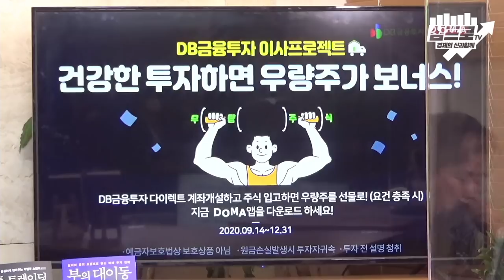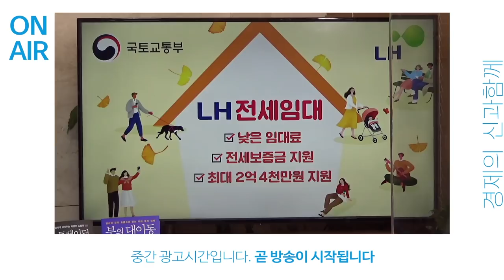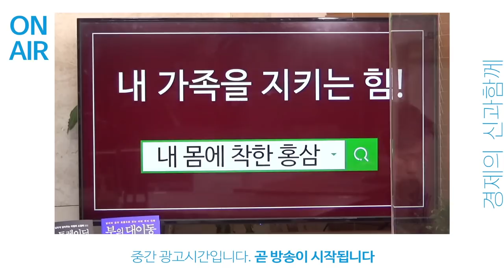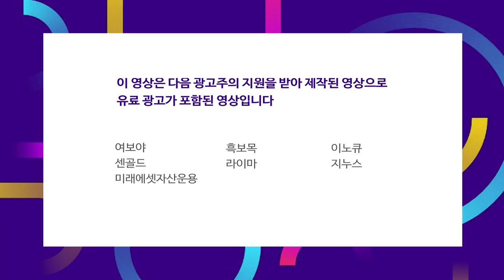실물 경제와 자산 시장의 괴리.. 명분 있는 투자가 필요하다 f.김학균 센터장